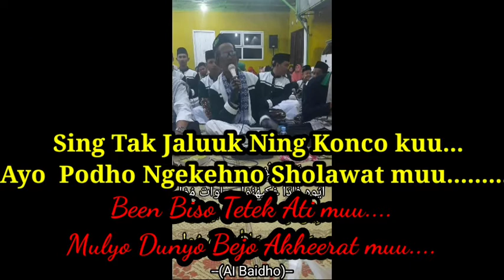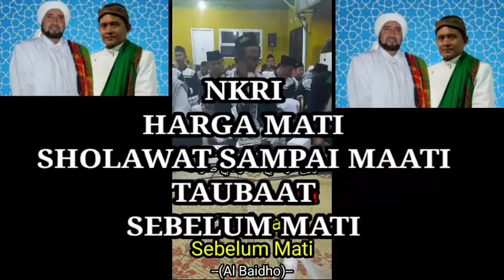قَمَرٌ قَمَرٌ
قمر قمر قمر              وجميل  وجميل وجميل

للحبيب حسين بن علي السقاف
والجماعة مجلس التعليم ( المنهج السوي )